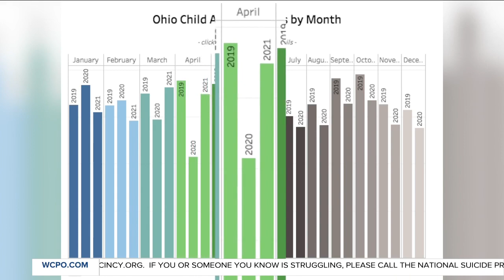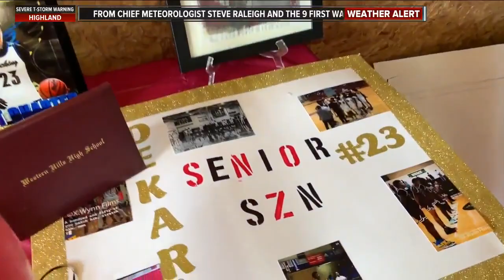Even as pandemic winds down, child abuse, neglect still underreported, experts worry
As the coronavirus pandemic began last year, children quickly became some of the most vulnerable when it comes to abuse and neglect. Experts believe those cases would have otherwise been caught by school officials, who are trained to look for abuse.